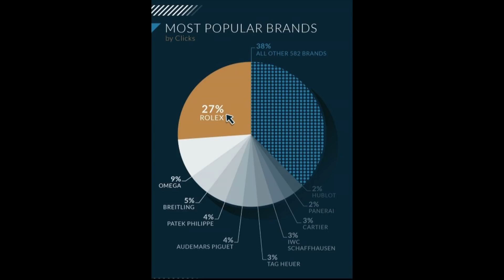The Power of the TOP 10 Watch Brands!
Which ten watch brands dominate the list?

Photo credits: Chrono24, Rolex and Patek Philippe.